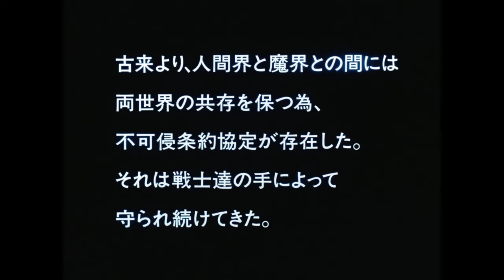WICKED CITY Trailer (1987)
Two agents, a lady-killer human and a voluptuous demon, attempt to protect a signatory to a peace ceremony between the human world and the “Black World” from radicalized demons.